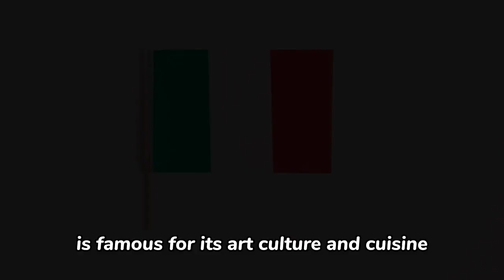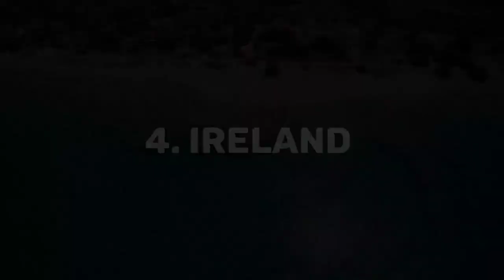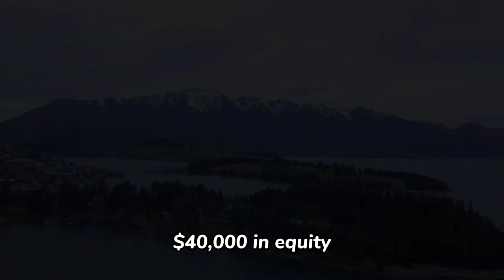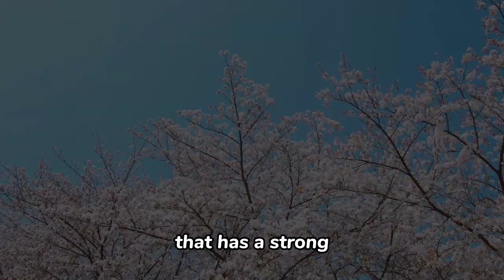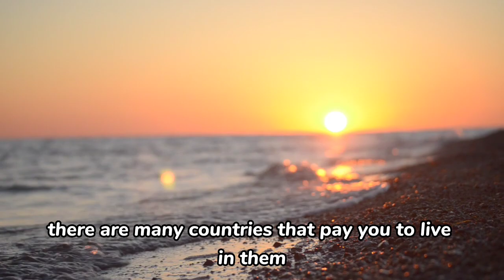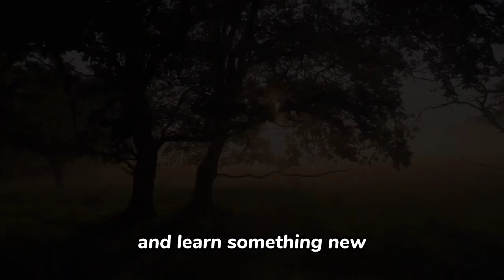The Secret to Getting Rich : 10 Countries will pay to you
How you can make money , make money from live , make money from living here , get paid to live here, The Secret to Getting Rich : 10 Countries will pay to you

Have you ever dreamed of living in a different country and getting paid for it? Well, you're in luck! In this video, we'll show you 10 amazing countries that offer cash incentives, tax breaks, free land, and other benefits to people who move there. Whether you're looking for a new adventure, a change of scenery, or a way to save money, these countries have something for everyone. Watch this video and find out how you can apply for these incredible offers and start living your best life!